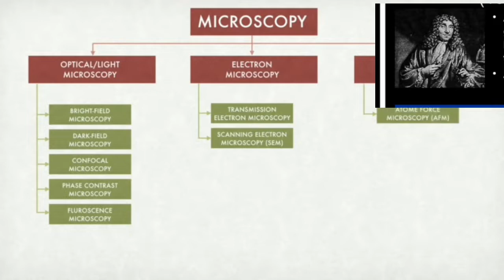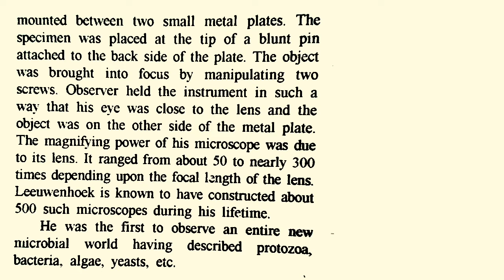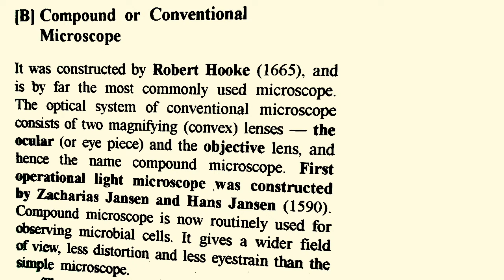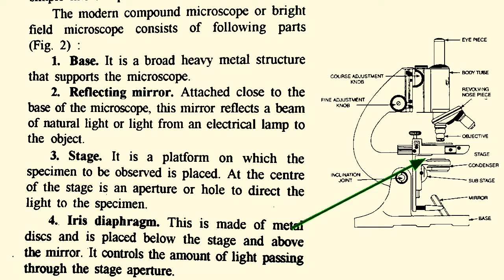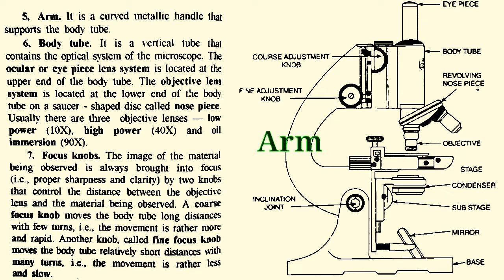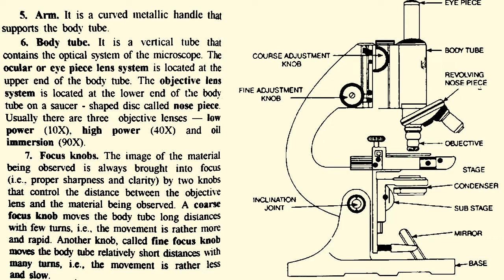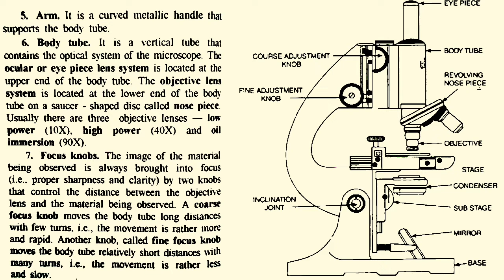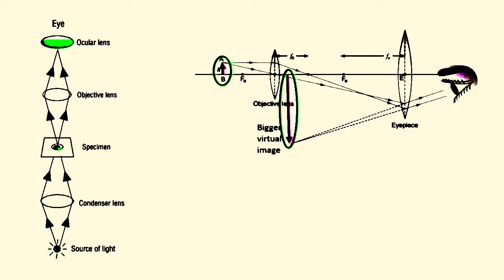BSc 1st Year 1st Semester Botany/Bright Field Microscope/Compound Microscope/Types of Microscope